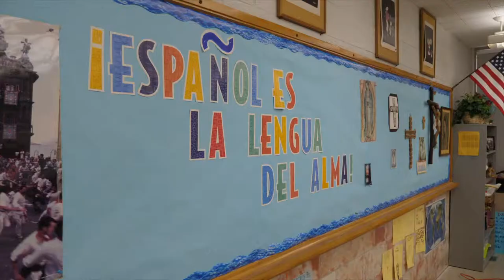How Andrean Impacts You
Andrean students share how the school has transformed them and made an impact on their lives.

Andrean High School
5959 Broadway

Mission Statement: 59ers transform the world in positive, prophetic ways through faith, learning, leadership, and service.